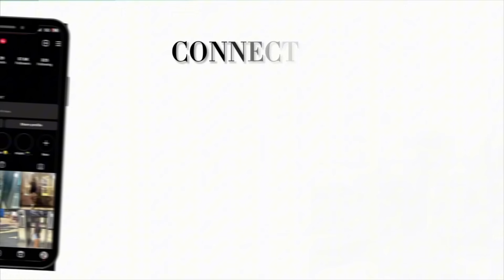I Got ARRESTED On MY Way TO See Erickson AND THIS HAPPENED...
Follow My Media's